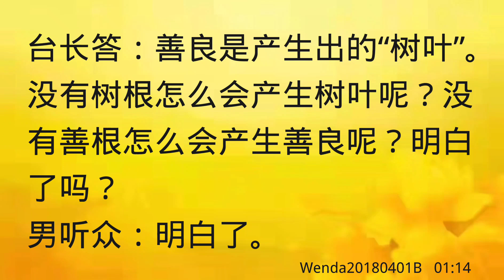卢台长开示：如何理解“根性”；“善良”和“善根”的关系Wenda20180401B 01:14